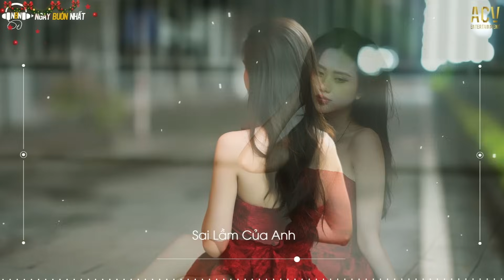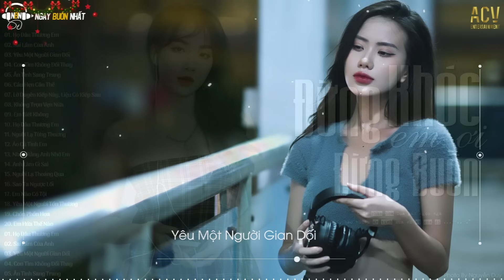Đừng Khóc Em Ơi Đừng Buồn - Họ Đâu Thương Em, Sai Lầm Của Anh | LK Nhạc Trẻ Buồn Mới Nhất 2024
📝 Danh sách bài hát nè
0:00 01. Họ Đâu Thương Em - Ngân Ngân
4:25 02. Sai Lầm Của Anh - Đình Dũng
9:03 03. Yêu Một Người Gian Dối - Như Việt  | Thương Võ Cover
13:35 04. Con Tim Không Đổi Thay - Dee Trần
17:35 05. Ân Tình Sang Trang Châu Khải Phong | Ngân Ngân Cover
22:47 06. Câu Hẹn Câu Thề  - Đình Dũng
27:59 07. Lỡ Duyên Kiếp Này, Liệu Có Kiếp Sau - Khả Hiệp | Thái Học Cover
32:29 08. Không Trọn Vẹn Nữa - Châu Khải Phong | Thương Võ Cover
37:22 09. Em Biết Không - Phan Duy Anh
42:02 10. Họ Đâu Thương Em - Ngân Ngân
46:28 11. Người Lạ Từng Thương - Như Việt
51:21 12. Áo Cũ Tình Em  - Thương Võ
55:55 13. Nhắn Rằng Anh Nhớ Em - Đình Dũng ft Lê Cương
1:01:00 14. Anh Làm Gì Sai - Châu Khải Phong
1:05:40 15. Người Lạ Thoáng Qua - Đinh Tùng Huy
1:10:17 16. Sao Ta Ngược Lối - Đình Dũng
1:15:24 17. Em Nào Có Tội - Thương Võ
1:20:10 18. Yêu Một Người Tổn Thương  - Nhật Phong
1:24:23 19. Chốn Phồn Hoa - Châu Khải Phong
1:28:50 20. Em Hứa Thế Nào - Như Việt